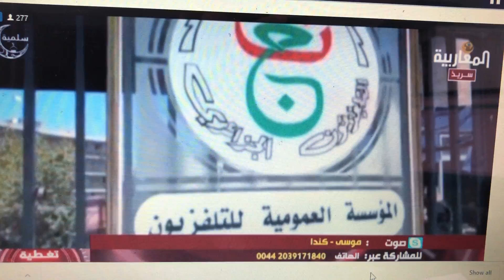Commentaire 2 Al magharibia